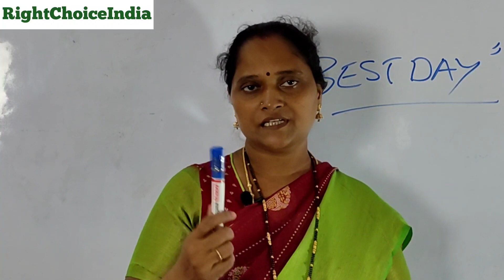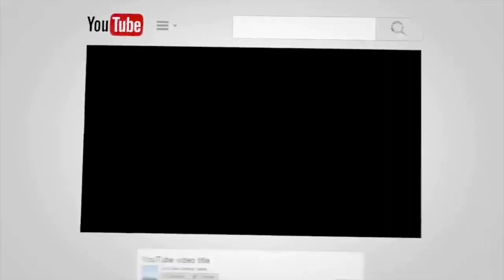R Rajeswari CDPO ( FAC ) Annamayya District, AP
ఆంధ్రప్రదేశ్, తెలంగాణా గ్రూప్-1, గ్రూప్-2 ఆన్ లైన్ ఎగ్జామ్స్ కోసం RightChoiceIndia App ను ఇప్పడే download చేసుకోండి. App లింక్ దిగువన ఇవ్వబడింది.